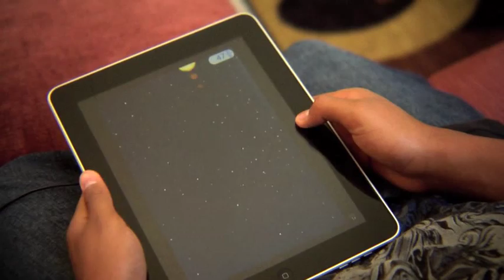Motion Math: A Kid's Dream Of School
A 1st grader, 5th grader, 6th grader, and 9th grader talk about playing Motion Math - the new learning game that makes math physical.  Fractions are a notoriously difficult subject for many learners - Motion Math makes estimating fractions an engaging, fun experience.